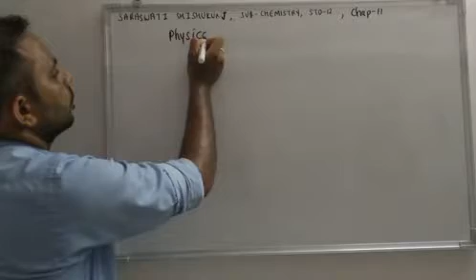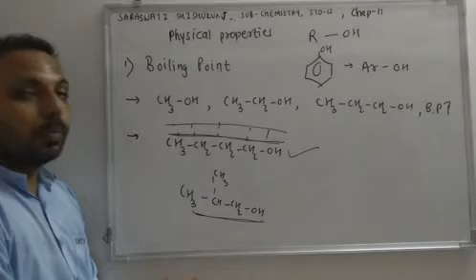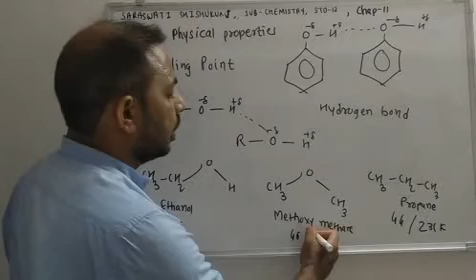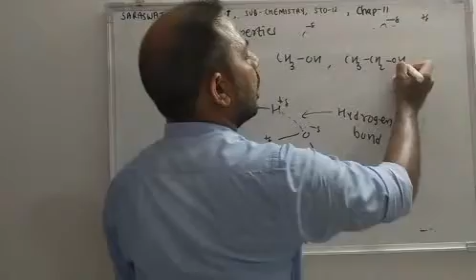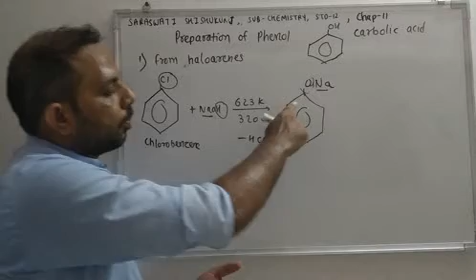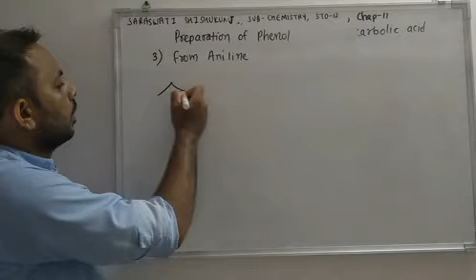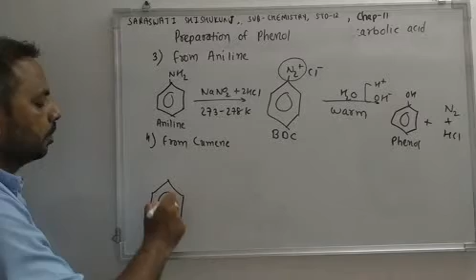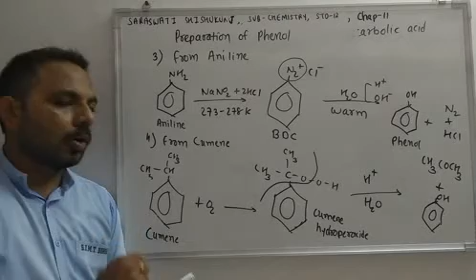Std-12 (Eng Med), Chemistry, Chap-11, Revision